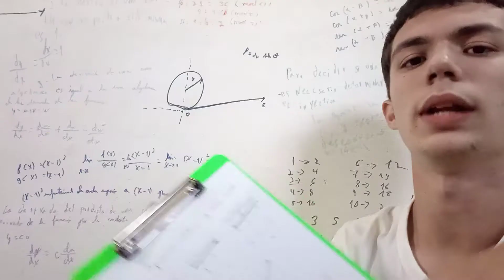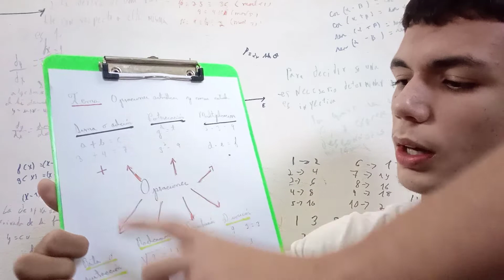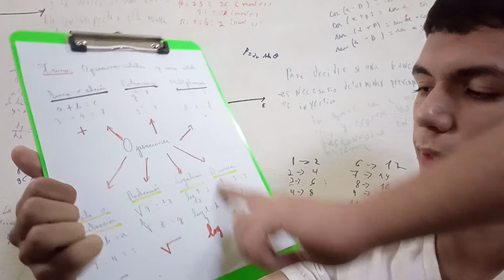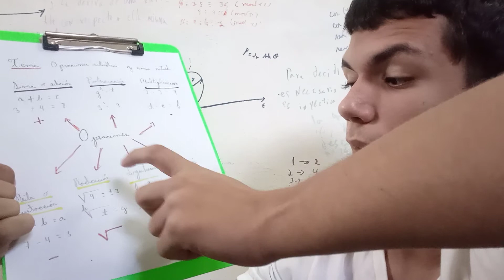Operaciones aritméticas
Les explico las operaciones aritméticas básicas, las necesarias para empezar a desarrollar el poder matemático. :)